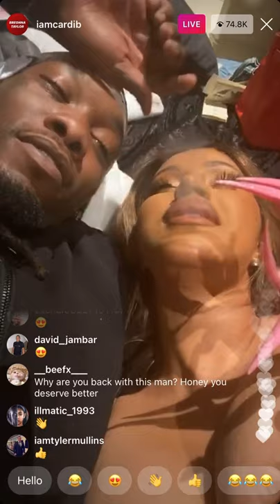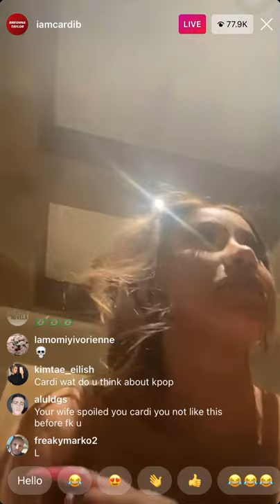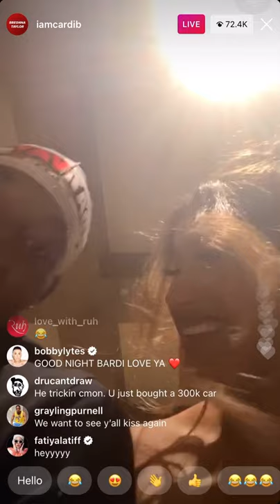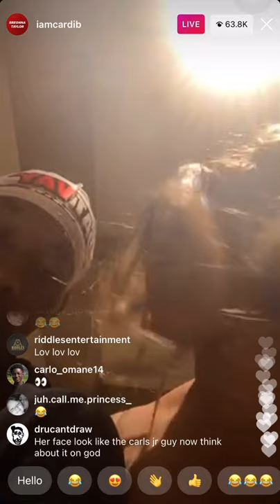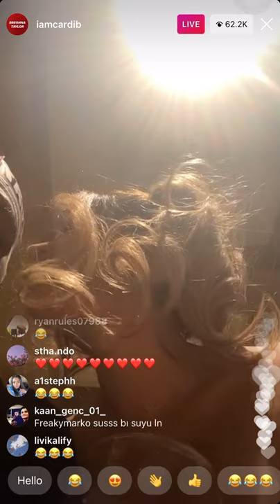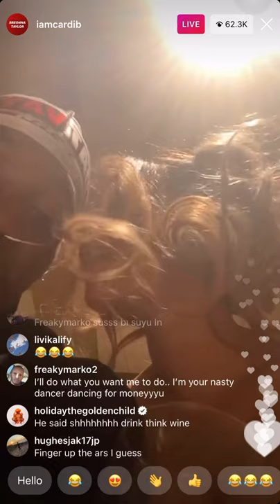CARDI B & OFFSET CUDDLING ON INSTAGRAM LIVE! 👀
Cardi B and Offset cuddling on their Instagram live!